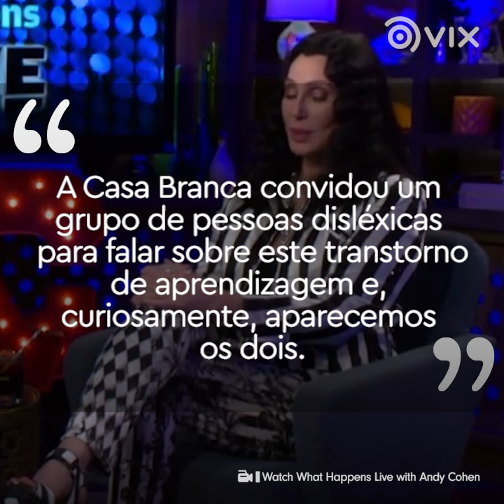Cher e Tom Cruise: um dos casais mais improváveis dos anos 80 | Celebridades | VIX Brasil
Você já viveu um romance que não sai da sua cabeça? Aparentemente, Cher ainda não superou o término do seu relacionamento com Tom Cruise nos anos 80! Embora a relação tivesse sido pública, para muitos continua sendo pouco conhecida. E você? Já sabia desta relação, ou também ficou chocadx?